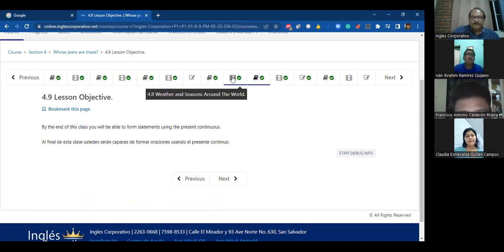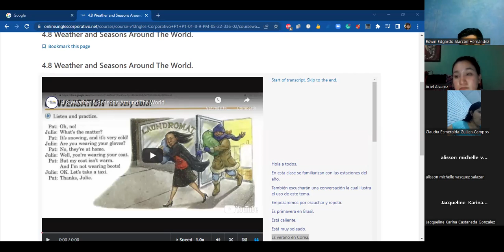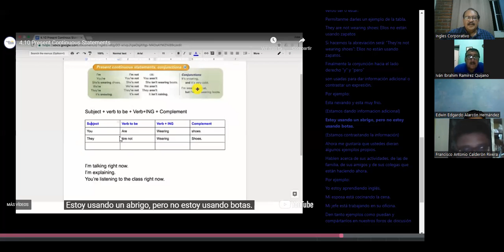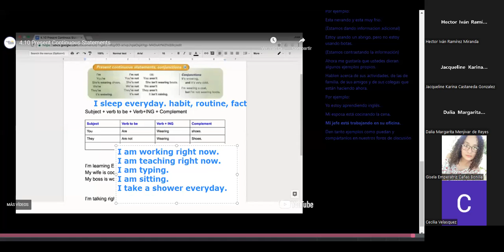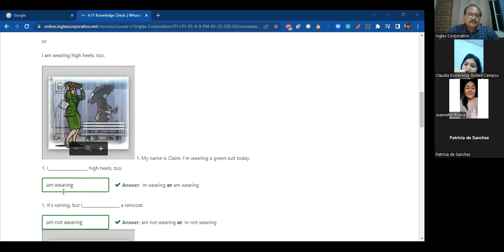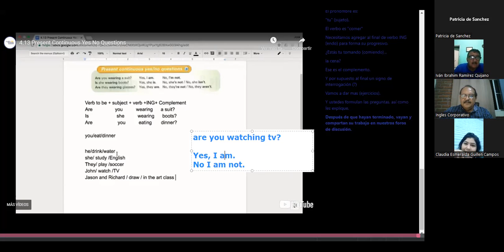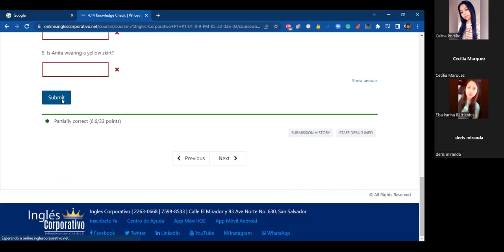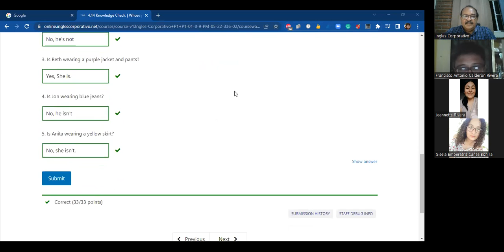Ingles Corporativo-June 15th 2022 - Whose jeans are these? Present continuous yes/no questions.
Whose jeans are these? Present continuous yes/no questions.